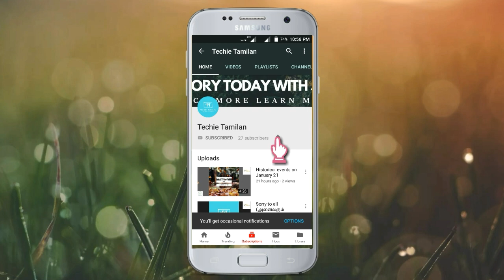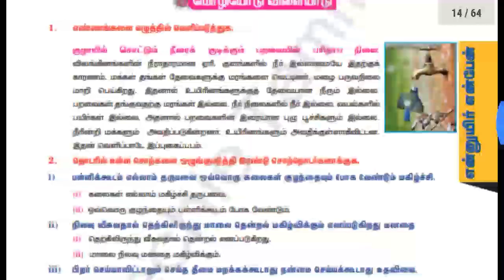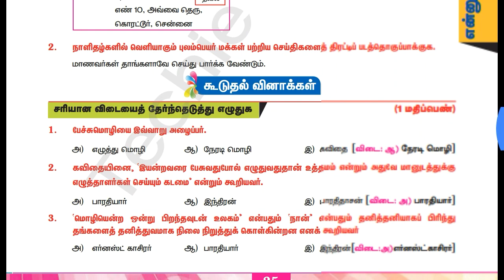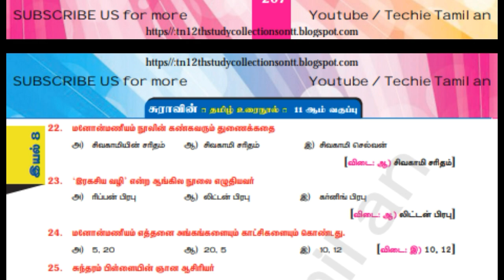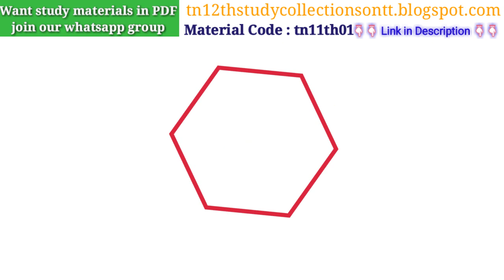11th Tamil Full Guide | இயல் 1,5,8 | SURA